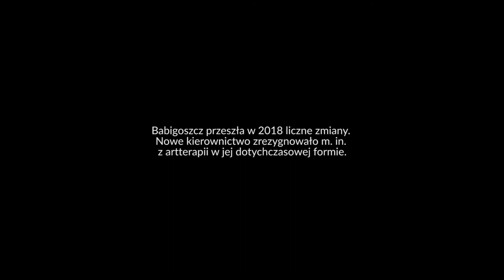Babigoszcz.art - FILM 1986 - 2017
Przedstawiamy krótki dokument opowiadający o zakończonych warsztatach filmowych w Babigoszczy.
Warsztaty w ośrodku prowadzili m. in. Krzysztof Kiziewicz, Łona,  Remigiusz Pilawka, Adam Barwiński, Krzysztof Kuznicki i inni. Efekty powarsztatowe często opatrywali muzyką OER lub Andrzej Mikosz - Webber. Wszystkie wspomniane w dokumencie filmy dostępne są na poświeconych artterapii profilach YouTube i Vimeo.

Babigoszcz przeszła w 2018 liczne zmiany; nowe kierownictwo zrezygnowało m. in. z artterapii w jej dotychczasowej formie. Zakończyła się tym samym kilkunastoletnia wspólna przygoda jej twórców i pacjentów. Nie nam oceniać tę decyzję, uważamy jednak za właściwe opowiedzieć o tym, co robiliśmy w Babigoszczy przez paręnaście lat i jak wielki miało to wpływ i na sam ośrodek, i na nas. To kolejny film, który podsumowuje cały ten okres i w pewien sposób go zamyka. Mamy nadzieję, że nie definitywnie.

Video: Krzysztof Kiziewicz
Obróbka dźwiękowa: Szymon Kubas "EsDwa"

Filmy z warsztatów, które mieliśmy możliwość realizować w Babigoszczy znajdują się na naszych kanałach: